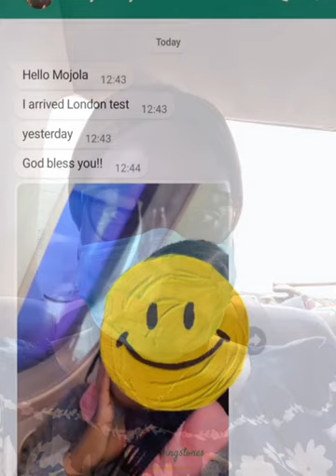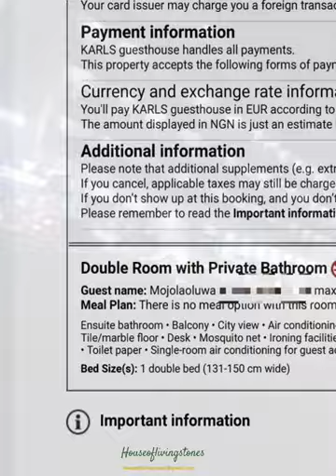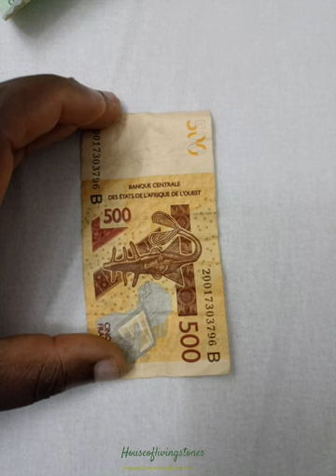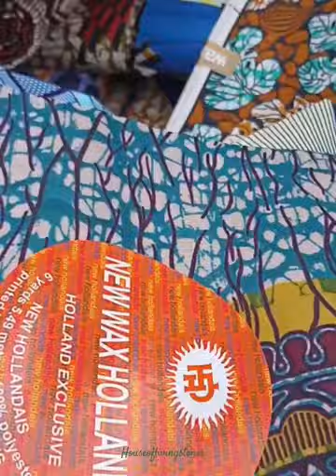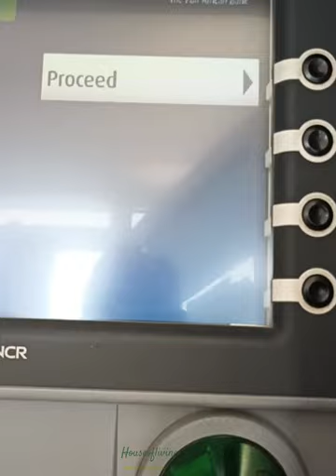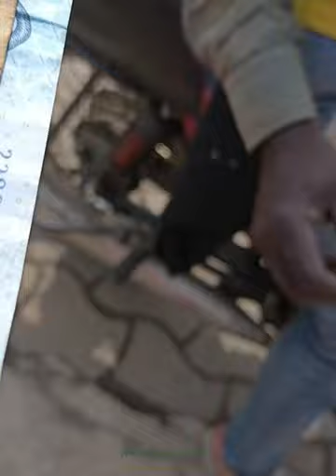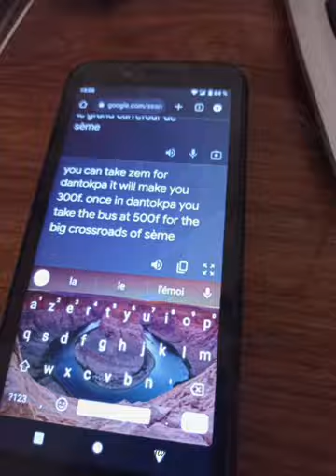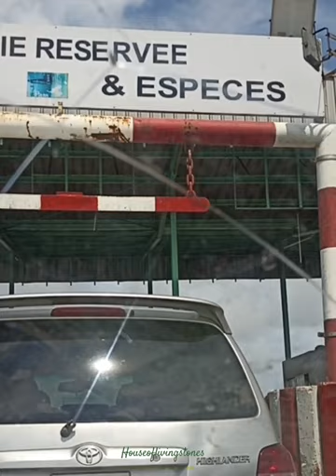A 3 Day Trip to Benin République from Nigeria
So earlier this year, I packed a bag and went to see Cotonou, Benin République for the first time. Here's my experience.